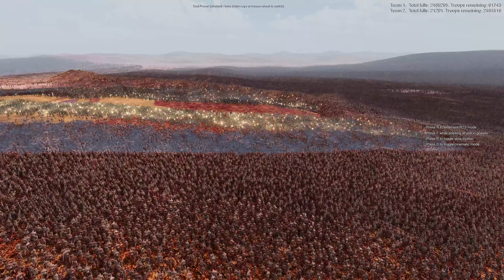WAR between Humanity's and 5 MILLION MONSTER'S !! Ultimate Epic Battle Simulator 2 | UEBS 2